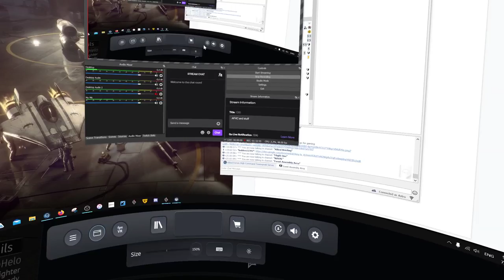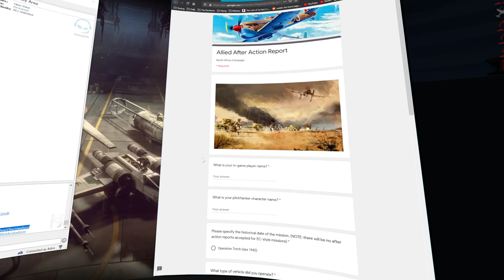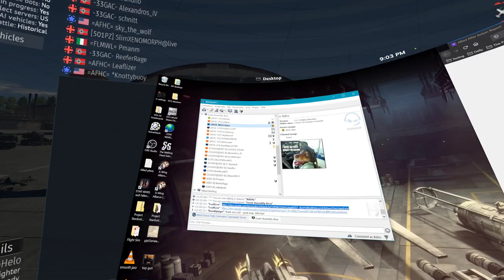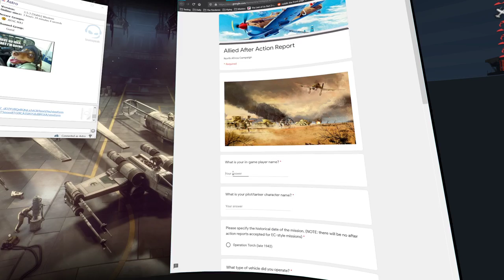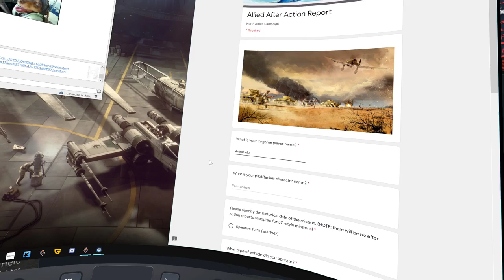=AFHC= Operation Torch 1942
AFHC North Africa Campaign continues.

Join AFHC Today!